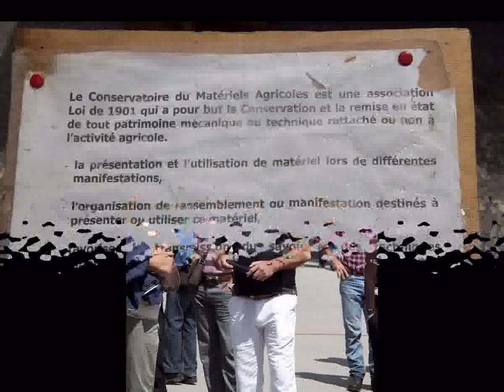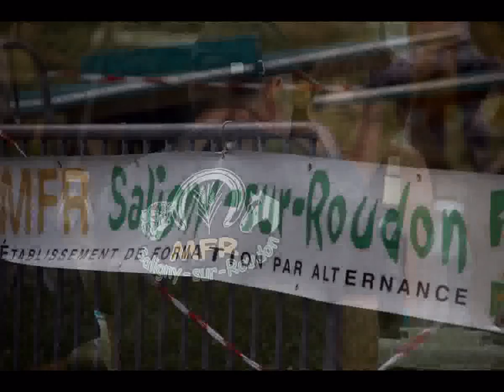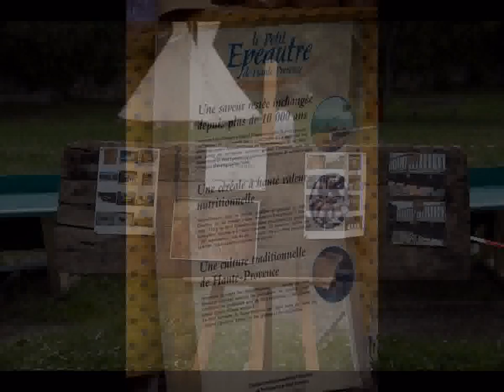aep-show0.flv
diaporama de la visite du 4 juin à l'animation Passion nature et tradition  de villars Colmars Organisé par l'AEP haut Verdon